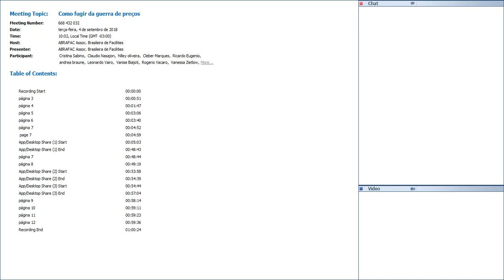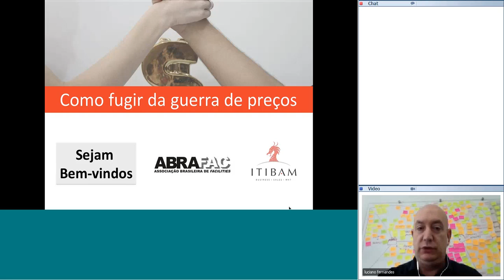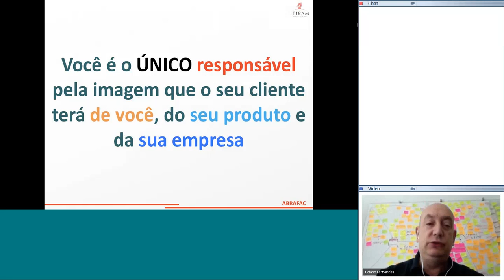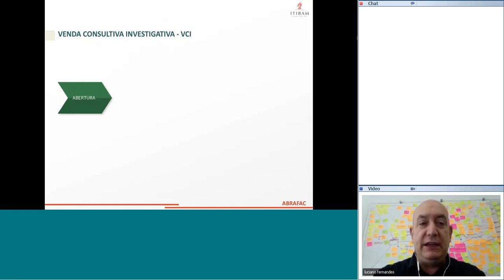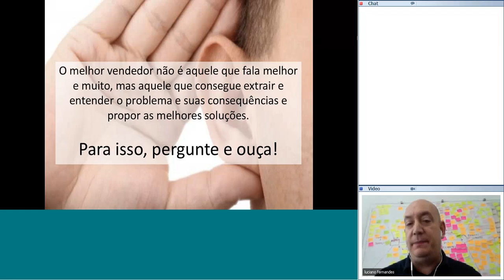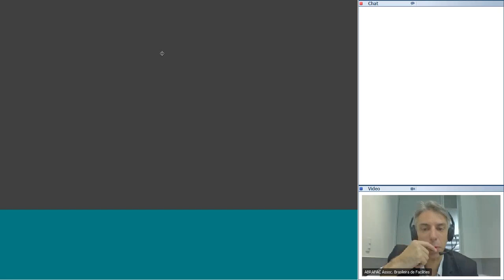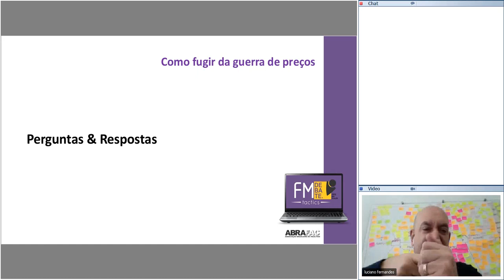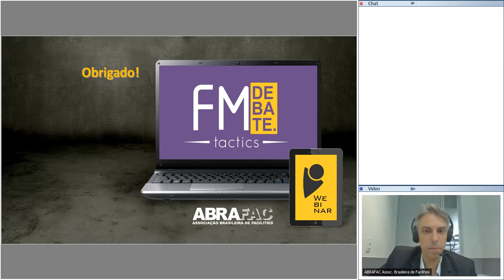FM Tactics - Como fugir da guerra de preços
O FM TACTICS é uma série de programas virtuais promovidos pela ABRAFAC, onde profissionais e empresas do mercado de Facilities compartilham com a comunidade em geral melhores práticas, novos produtos e casos de inovação dentro de nosso segmento.

ABRAFAC, JUNTE-SE A UNICA ASSOCIAÇÃO OFICIAL DO SETOR E SEJA PROTAGONISTA DA HISTÓRIA DO FACILITY MANAGEMENT NO BRASIL, VENHA FAZER PARTE DESSA HISTORIA !